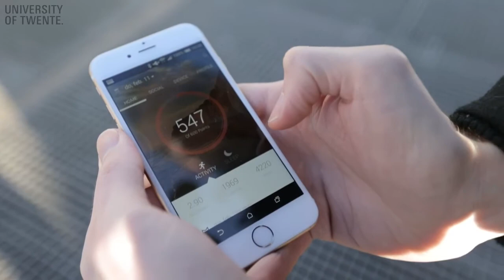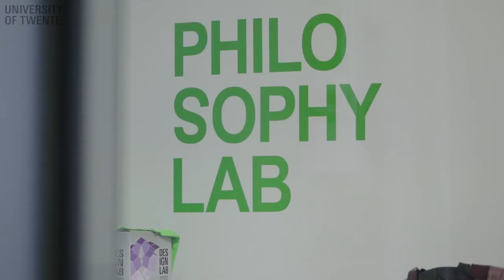MOOC "Philosophy of technology and design: shaping the relations between humans and tech" trailer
Learn about the impact of technology on society. Explore the philosophy of technology and mediation theory, focused on design.